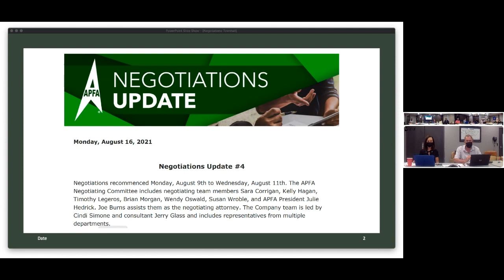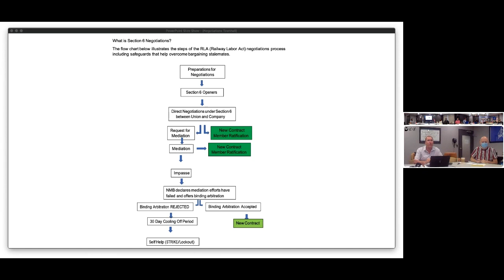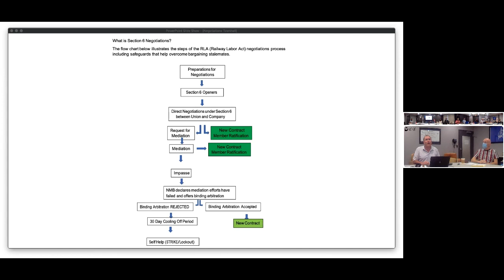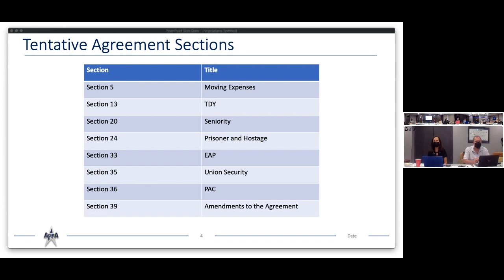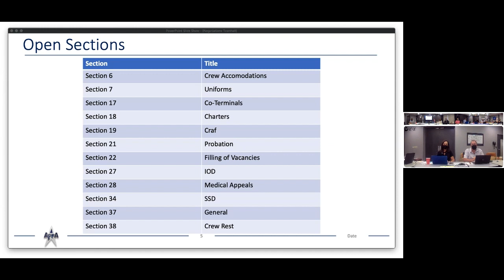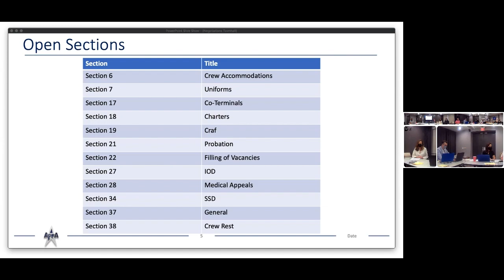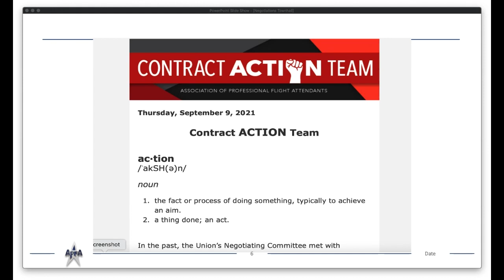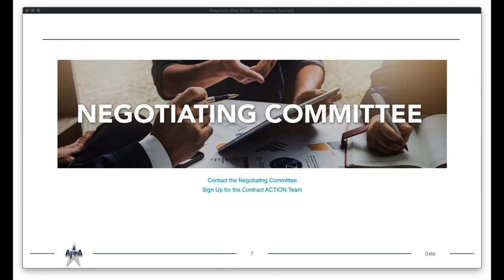APFA Negotiations Town Hall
APFA Negotiations Town Hall - Sept 16, 2021
00:00 intro
19:40 About Section 6 Process
22:00 What is Section 6
28:40 Updated on Tentative Agreements